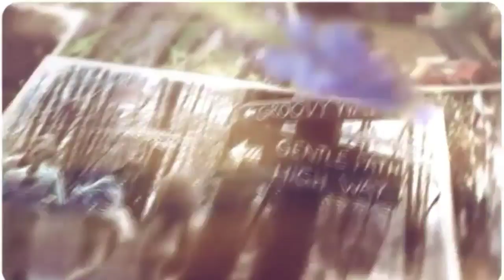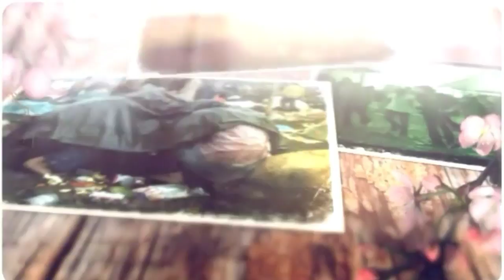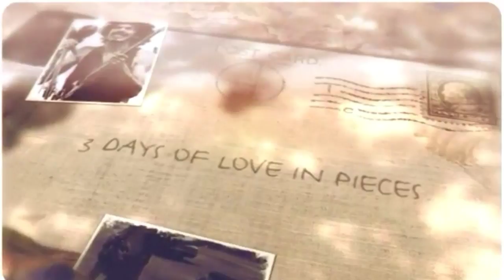Woodstock- a rare photo slideshow- "Both Sides Now" by Judy Collins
A collection of rare candid photos taken during the 1969 festival.
"Both Sides Now" performed by Judy Collins